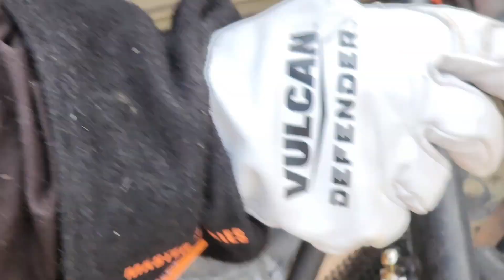2006 LBZ Duramax home made traction bars part 2 (reupload for better audio)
Part 2 of me making home made traction bars for my LBZ Duramax in this one i am getting the couplers i cut in half welded into the T fittings and getting them on the pipe and welding that in place as well as welding the halfs of the top link with the hiem joints in place.
Part 3 should be incoming soon